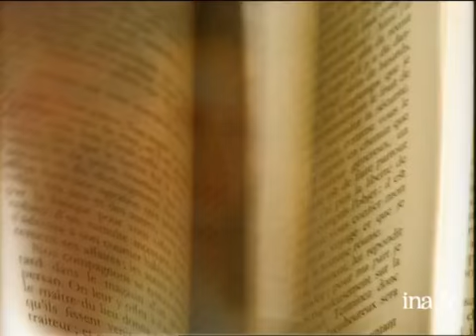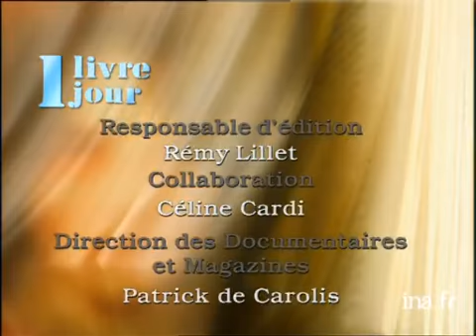Robert Bourdu et Georges Feterman : arbres de mémoire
8 mai 1998
Depuis la forêt de Fontainebleau et ses arbres centenaires, Olivier BARROT propose la lecture de "Arbres de Mémoire" publié aux éditions Actes Sud. Images d'archive INA